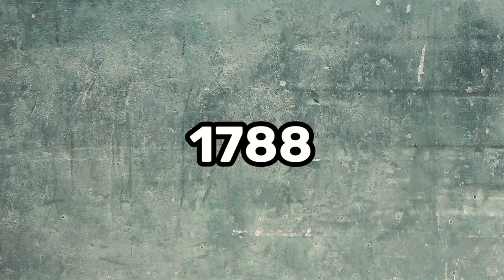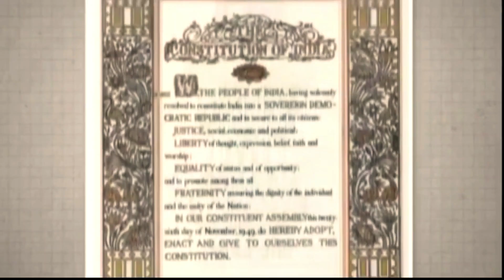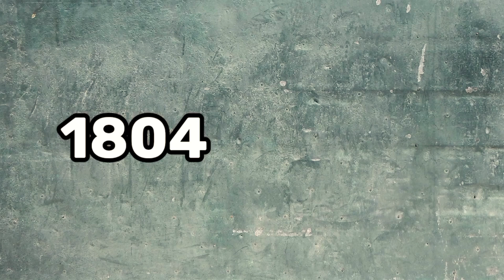French Revolution | Why it happened?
Explore the real reasons behind one of history's most significant events—the French Revolution. From economic collapse and widespread hunger to oppressive taxes and a growing divide between the rich and poor, we'll dive into the dark reality that led the people of France to revolt against the monarchy. Uncover the untold stories of suffering and inequality that sparked a revolution that changed the world forever.